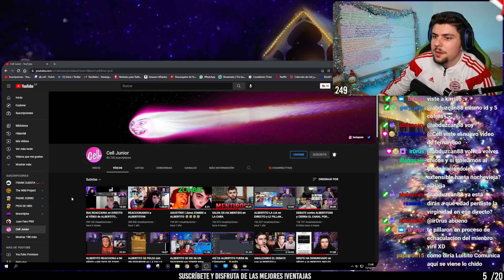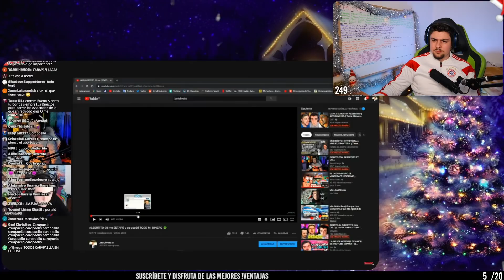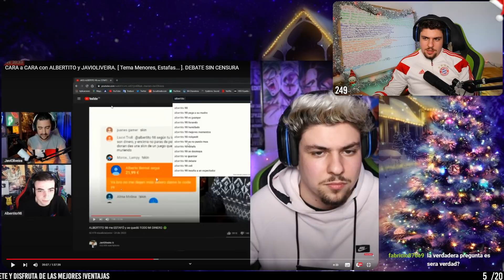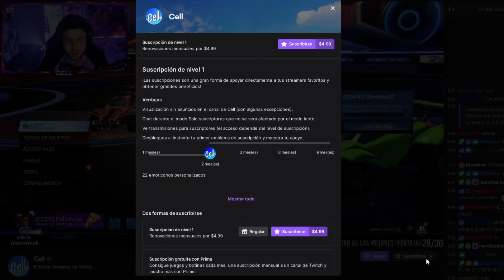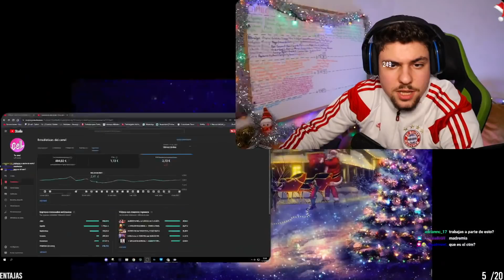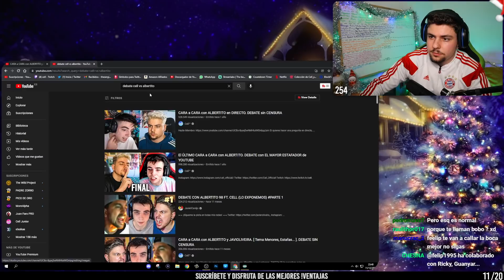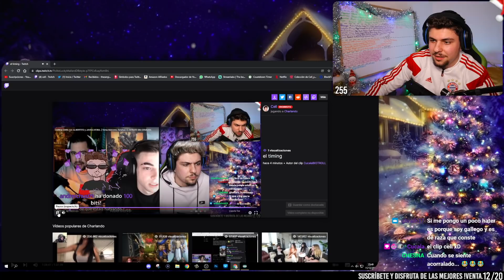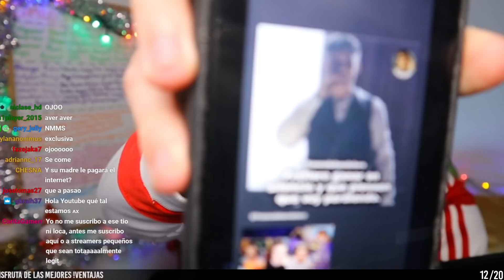RECORDANDO el MEJOR DEBATE de YOUTUBE | ALBERTITO98 vs JAVIOLIVEIRA y CELL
SÍGUEME AQUÍ!